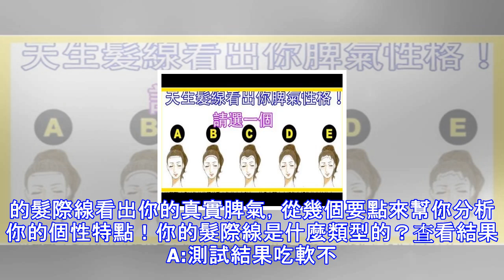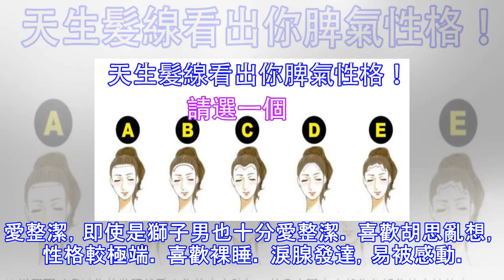超準！天生髮線看出你脾氣性格！看看你是哪一個髮線？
超準！天生髮線看出你脾氣性格！看看你是哪一個髮線？ 個性測試：選一個髮際線，看出你的脾氣性格！這道題可以通過你的髮際線看出你的真實脾氣，從幾個要點來幫你分析你的個性特點！你的髮際線是什麼類型的？查看結果A:測試結果吃軟不吃硬。經常口是心非。 很樂觀又很悲觀。 安全感不多，有點感性。有些話即使害怕錯過也不說。 常常被人騙。有點小心軟、小敏感、小潔癖。 害怕受傷。總說自己不孤單，其實很寂寞。 在陌生人麵前很冷淡，熟人麵前很鬧騰。 總表現的很堅強，其實很軟弱。 總被人誤解，卻不願解釋。B:測試結果喜歡裝堅強，裝冷酷，讓人捉摸不透。隱藏悲傷。卻希望別人安慰他、給他安全感。 愛幻想。希望有人懂他、愛他、...